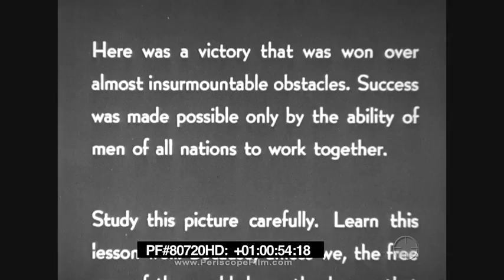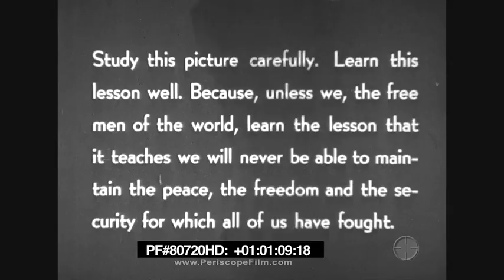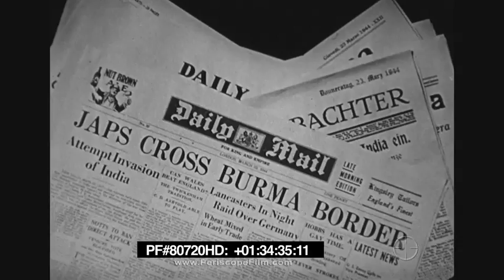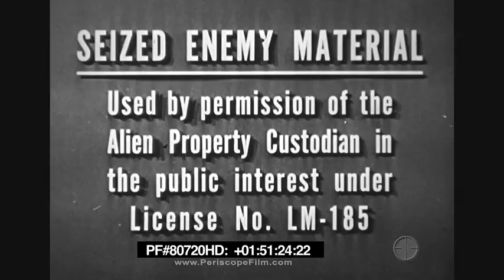The Stilwell Road - 1945 WWII Ledo Road Ronald Reagan 80720 HD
The Stilwell Road was a propaganda film produced by the American Office of War Information and the British and Indian film units in 1945 detailing the creation of the Ledo Road, also known as the Stilwell Road after the U.S. General Joseph Stilwell. The movie was narrated by Ronald Reagan.

The film opens with a message telling the audience that the film is about more than the building of a road in the jungle; it is also the story of Scots, Irish, English, Americans, Africans, Indians, and Chinese working together to win the war, and that they are now ready to work together to win a peaceful post war world as well.

The hour-length film concentrates mostly on the importance of the Burma Campaign and the Burma Road in supplying Chinese nationalist army and American forces (the tactical Fourteenth Air Force and strategic XX Bomber Command of "Operation Matterhorn") in the Republic of China with supplies to resist Japanese domination, in much the same way Persian Corridor needed to be kept open to keep the USSR supplied by the Western Allies. But the forces there have confront harsh terrain and monsoons and are driven out in early 1942. Still, working in Assam and British India, the Allies work to keep supplies flowing to General Stilwell and Chiang Kai-Shek by making the Ledo Road which replaced the severed Burma Road.

Also covered are Japan's abortive invasion of India in 1943 and the gradual retaking of Burma.